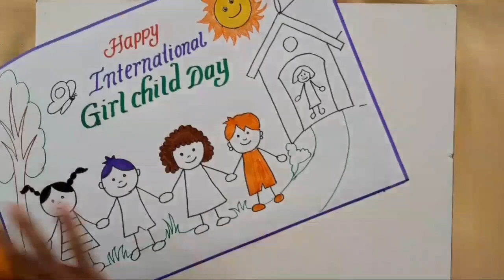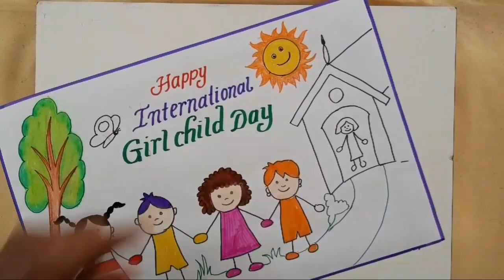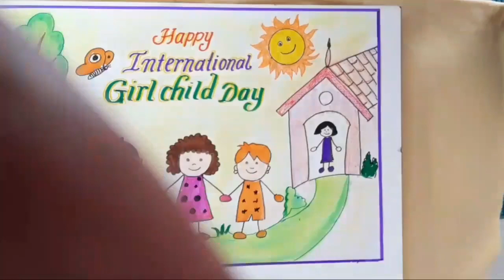Girl Child Day Drawing Easy Steps || Happy Girl Child Day Poster Drawing For Project||Keshavlal Vora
Girl Child Day Drawing Easy Steps
Girl Child Day Poster Drawing
How to Draw Girl Child Day Poster
Drawing tutorial by keshavlal